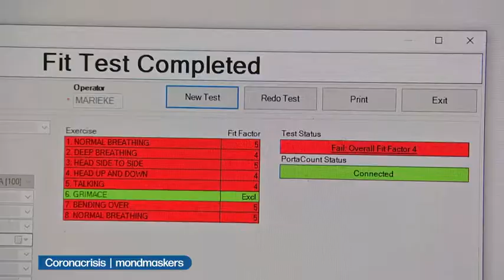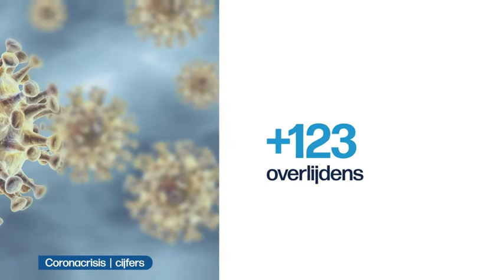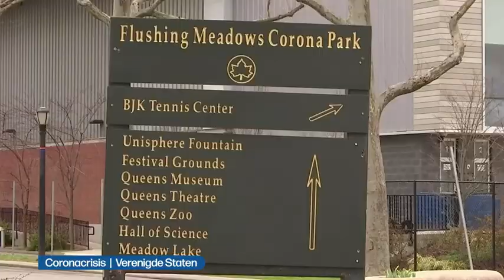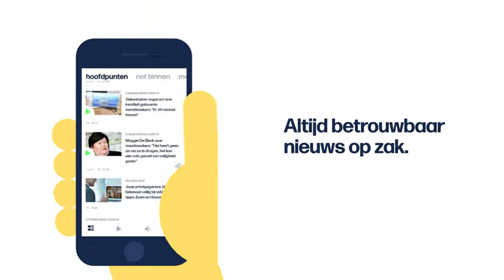VRT | Het journaal - 1 april 2020 22:50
Het nieuws van woensdag 1 april 2020.